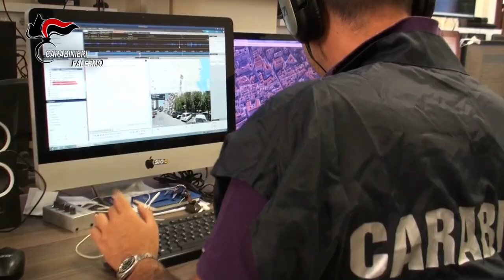Operazione "Bivio": 16 arresti nel mandamento mafioso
Operazione del Comando provinciale dell’Arma dei Carabinieri di Palermo, coordinata dalla competente Procura distrettuale antimafia, un altro duro colpo a Cosa Nostra ed alle sue attività estorsive e di infiltrazione della economia locale.